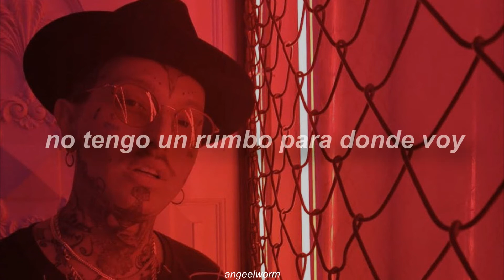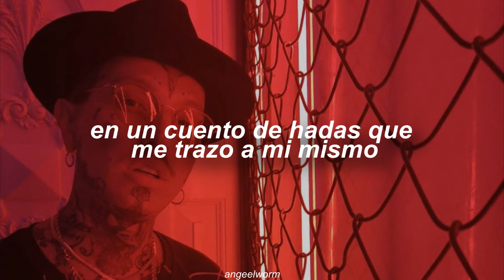Freestyle Session Nº 1 - Nanpa Básico (Letra)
Artista: Nanpa Básico
Fecha de lanzamiento: 2015
Género: Hip-hop/rap

Que yo te quero baby, que yo te quiero baby
Ohh lady lady lady lady lady lady..
Que yo te quero baby, que yo te extraño baby
Que desde que tu te fuiste yo ya no soy
No tengo un rumbo para donde voy
Que me desconozno
Que todo mi entorno se tornaba es tosco
Que me enfoco pa volar y no puedoooo
Me matan las ancias de empezar de nuevoooo
Yo te regalo mi corazon
Tu no me des nada
Que solo necesito de aire una bocanada
Pa entender que mi calma esta frustrada
Y esta lengua que esta triste y siempre que rima
Que esta, envenenada nada
Ya no quiero nada
Nada nada que que ya no quiero nada nada nada
Mi paciencia esta cansada
Mi paciencia esta cansada y yo quiero levitar
Me discuten el porque que me gusta caminar
Me gusta leer y luego encontrarme
Me gusta perder pa volver a alucinarme
En un cuento de hadas que me trazo a mi mismo
Hasta que grite por un salto en el abismo
Hasta que se aleje el sinismo
Hasta que se erradique del mundo el facilismo
Porque yo odio el egoismo y hay mucho rapero que requiere
Un exorcismo

No soy dueño de la música. Este vídeo no tiene la intención de infringir cualquiera de los derechos de autor.